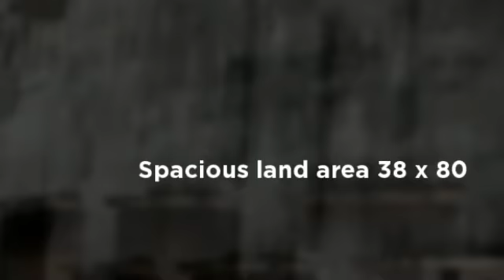RENT OUT!!! 1.5 sty corner factory @ Tmn Petaling Utama, along Old Klang Road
SUBJECT PROPERTY ALREADY RENT OUT!!

Type                 Factory
List Type         For Rent
Rental Price RM5,500
Land Area         38 x 80 Square Feet

Taman Petaling Utama 1.5 storey factory for let

Suitable for car workshop or warehouse purpose

Corner unit with lots of parking lots available on site

Behind is walk up apartments suitable for workers to stay

Pls call JACK LIM: 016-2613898 for more details